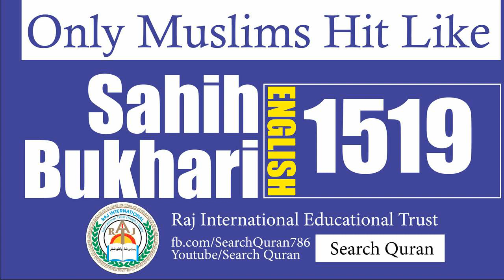Sahih Bukhari 1519 English Bukhari Sharif Hadith No 1519